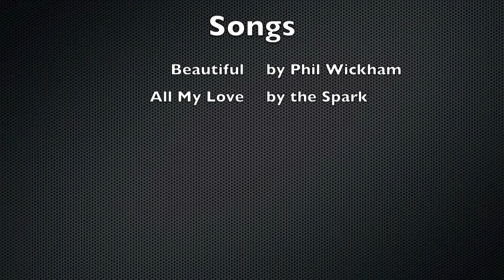Beautiful/All My Love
On Sunday, June 3rd, 2012 David Johnson, Justina Walley, & Zak Kasprzak performed a compilation of the Songs "Beautiful" by Phil Wickham & "All My Love" by the Spark at Baptist Tabernacle in Kenosha, Wisconsin